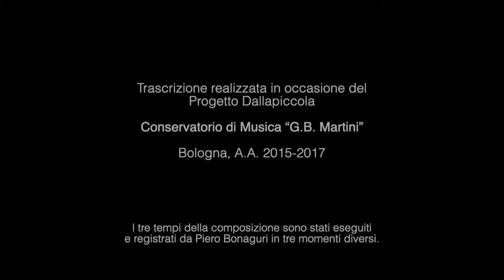Luigi Dallapiccola CIACCONA INTERMEZZO E ADAGIO [MR 81] -Trascrizione per chitarra di Piero Bonaguri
Luigi Dallapiccola

CIACCONA, INTERMEZZO E ADAGIO
MR 81

per violoncello solo
(1945)
Trascrizione per chitarra sola di
Piero Bonaguri
(2017)

Chitarra
Piero Bonaguri

l tre tempi della composizione sono stati eseguiti e registrati in tre momenti diversi

TRASCRIZIONE PER CHITARRA
La trascrizione è stata realizzata in occasione del Progetto Dallapiccola
Conservatorio di Musica “G.B. Martini”, Bologna, A.A. 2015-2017

ANNOTAZIONE
I brani musicali pubblicati nel canale del Centro Studi Luigi Dallapiccola si riferiscono in massima parte a lavori di Luigi Dallapiccola e dei compositori del Novecento a Firenze, e afferiscono al progetto di un "Archivio per la Musica del Novecento Fiorentino". Il canale è da considerarsi un supporto audio-visivo del sito web del Centro Studi Dallapiccola e ha scopi esclusivamente scientifici e musicologici di raccolta dati ai soli fini di ricerca. Non è un canale per una divulgazione fine a sé stessa e non ci sono scopi commerciale di nessuna natura.

Se qualcuno, per qualsivoglia motivo, ritenga che un video che appare su questo canale violi il copyright, voglia informarci contattandoci attraverso i dati pubblici del sito web Centro Studi Luigi Dallapiccola. Non è necessario inoltrare reclami a YouTube: in mancanza di accordo con gli eventuali aventi diritto, sarà nostra cura eventualmente rimuovere il video.

Apprezziamo vivamente la collaborazione di tutti i cultori di questo genere di musica che vorranno esserci vicini.